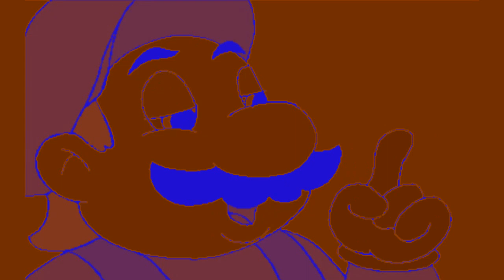Grand Hotel Mario Intro